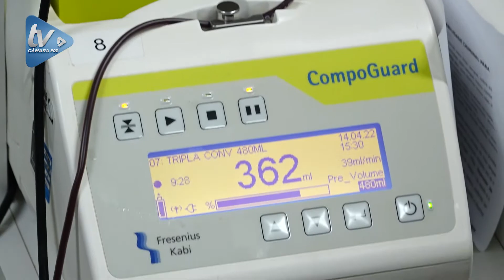Doadores de sangue em Foz agora são identificados com pulseira após procedimento